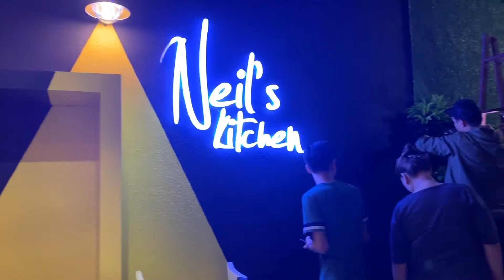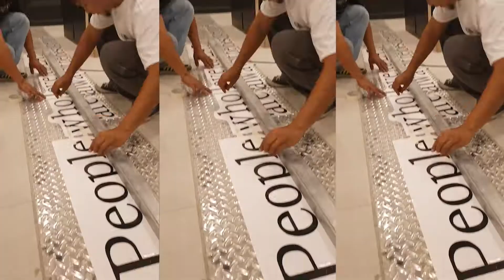Neil's Kitchen Signage Prod. and Installation | AK Designs Team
Please click HD :) !

Client: Neil's Kitchen
Project: Signages, Green Wall Grass, Wall Decals
Location: Level 4, Glorietta 1
 Interior Design By: Ms. Cheri Roberto
 Video By: Rei Tan

Song: Future Hit
Artist: Louis II
Album: Glorious